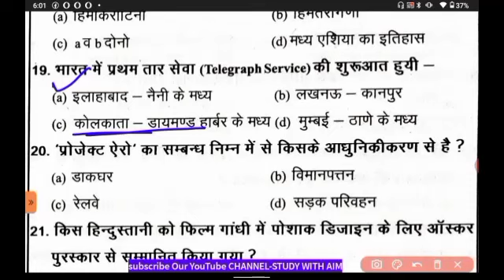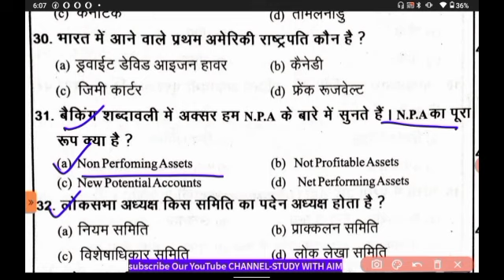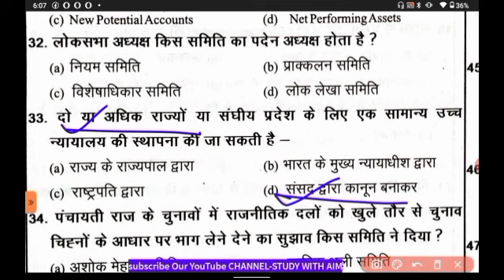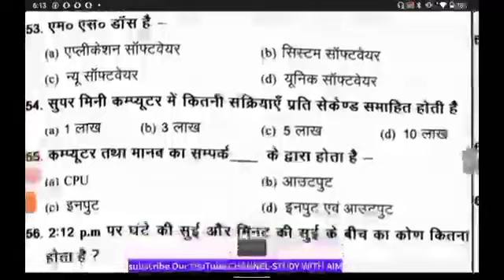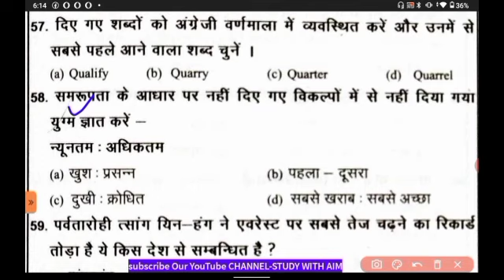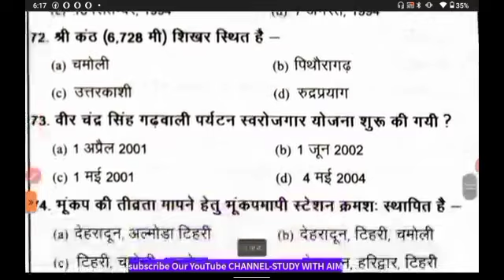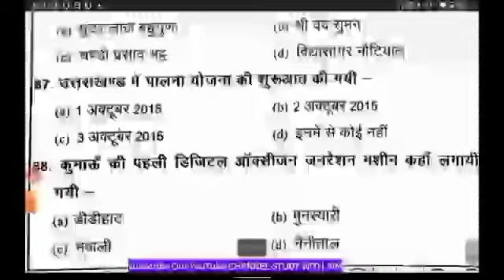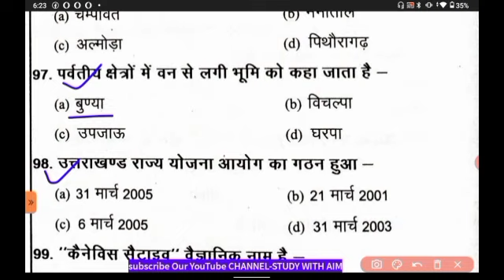UKPSC forest Guard U.K Class|नये पैर्ट्न के साथUttarakhand mcq|नयी रणनीति के साथ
UKPSC Previous Year MCQs | Uttarakhand Gk Mcq | UKPSC All PYQs Mcqs kanishth sahayakUttarakhand Patwari Lekhpal//Forest Guard Practice Set 2023 || UKPSC 🎯फॉरेस्ट गार्ड/पटवारी

📌Your Query?